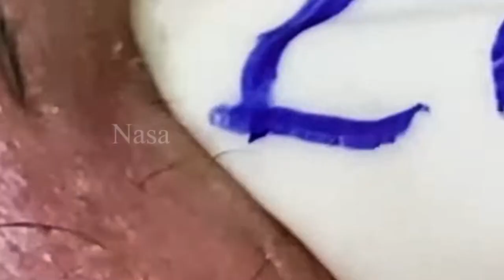مهارة الحماية NASA168